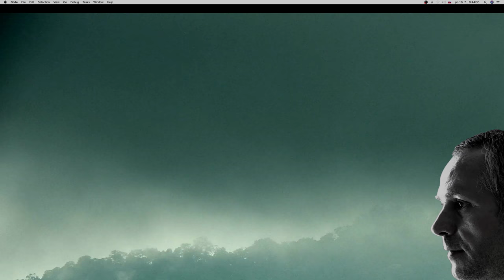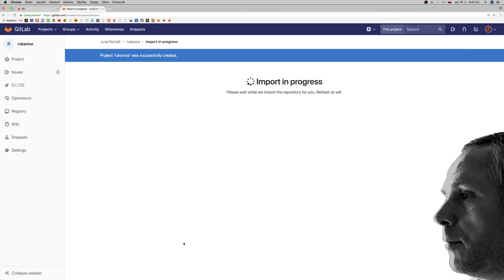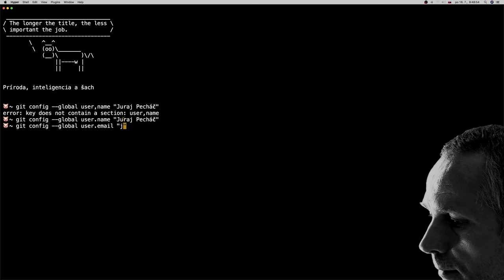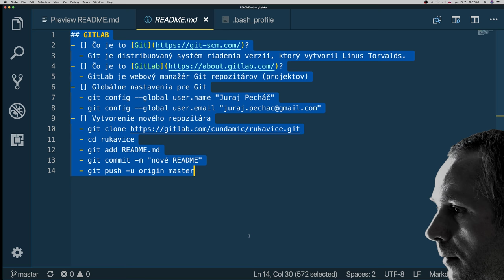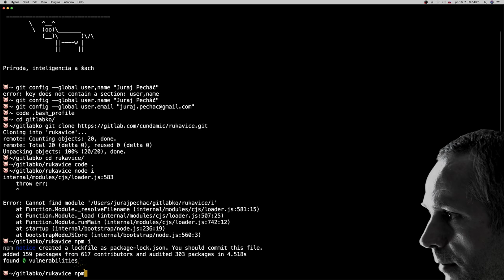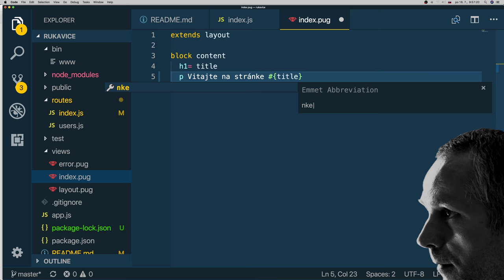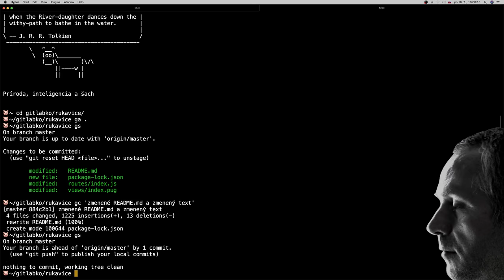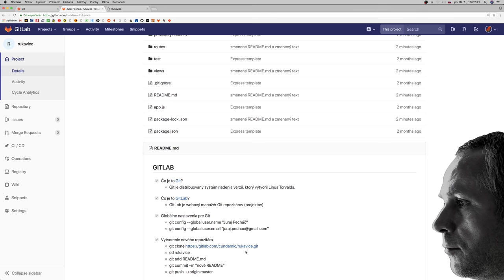829 🦅 Klonujeme Gitlab projekt║ Programovanie s Yetim